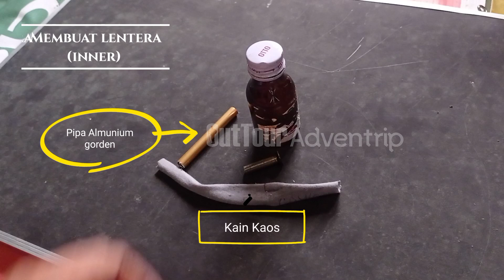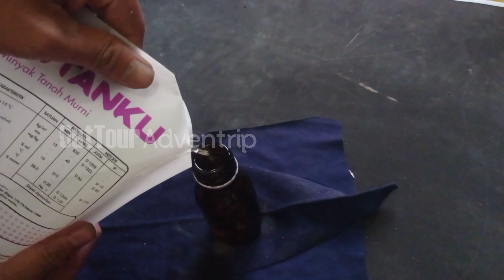Tutorial Membuat Lampu Badai buat Camping Portable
Hai Kawan... pake lampu badai memang beda sensasi nya selain warnanya yang nambah estetik video lampu badai juga awet.
kali ini saya buat lapu badai yang unik asyik buat camping